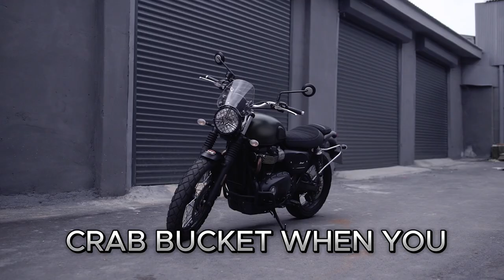How To Be EXTREMELY Confident In LIFE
Days Until Summer 16 days

Are you struggling with confidence and looking for ways to improve it? In this video, we dive into the essential steps to build and maintain confidence in your life. From understanding the root causes of low self-esteem to practical tips and daily habits, we cover it all. Learn how fitness, a healthy lifestyle, and a positive mindset can transform your confidence levels. Whether you're facing challenges at work, in social settings, or personal life, these strategies will help you stand tall and face them head-on.

chapters
00:00 intro
00:22 background story
01:00 self development journey
01:46 mind set
02:37 pain
03:00 diet
05:00 life lessons
06:00 ugly duckling
0:7:00 commitment